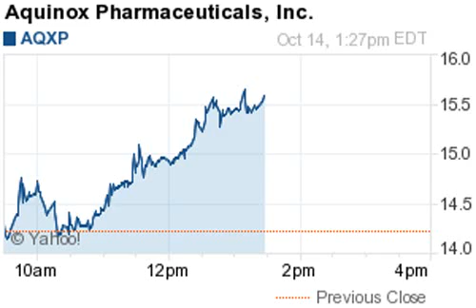151014 biggest gainers 1327ET